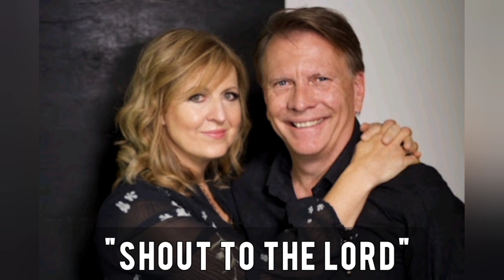My Testimony - Darlene Zschech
This is a powerful testimony of Darlene Zschech, Covering childhood, Her battle with cancer, and her ministry.

00:00 How I found God
02:00 Shout to the lord
06:03 My Battle with Cancer
16:40 Nurse Prayed for me
18:38 Come Closer
20:36 Don't say this...
21:16 Encourage
28:15 Worship
29:46 Have faith in God
32:26 He is a Good God
34:46 HOPE
36:52 Worthy Is The Lamb

Description: Darlene Zschech is an Australian Pentecostal Christian worship leader and singer-songwriter who primarily writes praise and worship songs. Described as a pioneer of the modern worship movement, she is the former worship pastor of Hillsong Church and currently a member of Compassionart, a charity founded by Martin Smith. Zschech starred on television at the age of 10, as part of an Australian children's show, Happy Go Round. When she was 13, her parents divorced and the emotional stress of being on television and her parents' divorce resulted in her having bulimia for about four years. In 1980, when Zschech was 15, her father rededicated his life to Christ and began taking her to church, where she also became a committed Christian and met her future husband, Mark Zschech.[6] When they married, her husband suggested that they move from Brisbane to Sydney, which was confirmed at a small church they were visiting one Sunday when the guest speaker said in the middle of his sermon, "This doesn't happen to me very often, but whatever it is you two prayed last night, God says to do it now." They began attending Hills Christian Life Centre, which would become Hillsong Church.

THANKS!